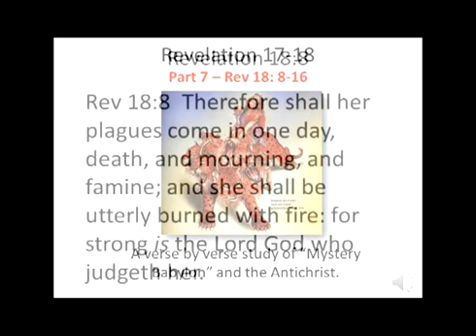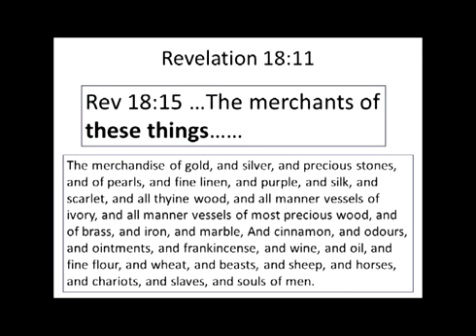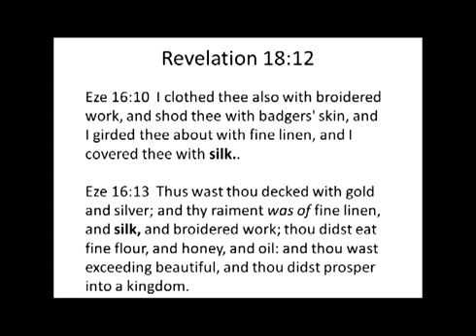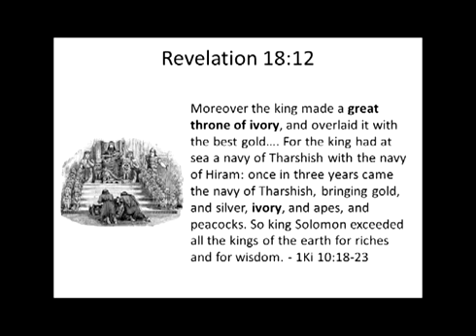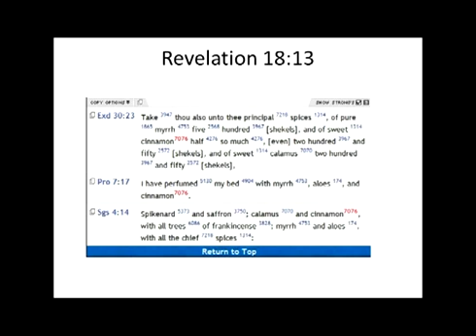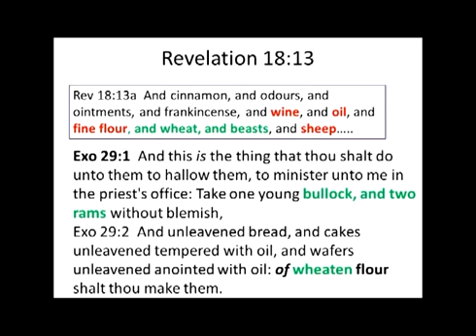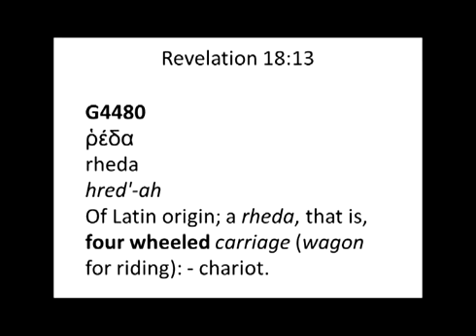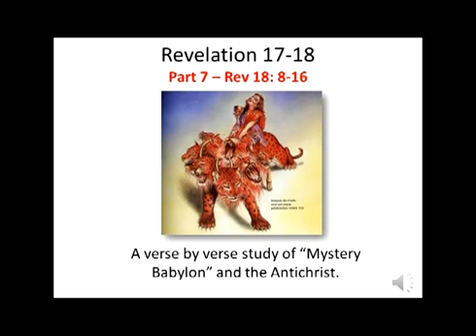Mystery Babylon - 7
CHRIS WHITE EXPLAINS HOW IT IS JERUSALEM THAT IS THE WHORE OF BABYLON AND NOT ROME.